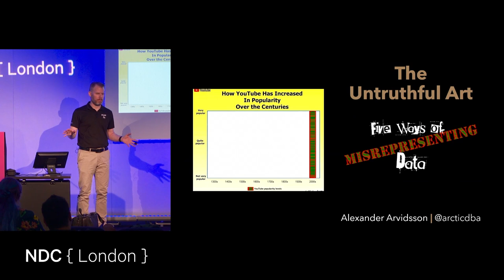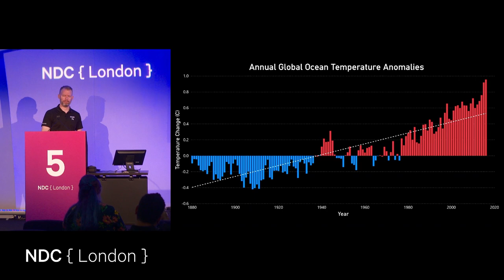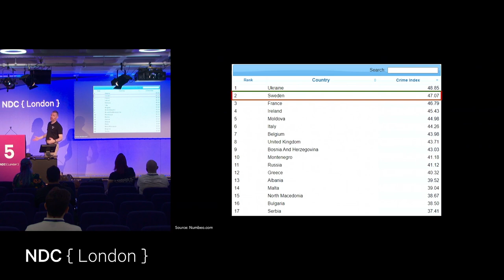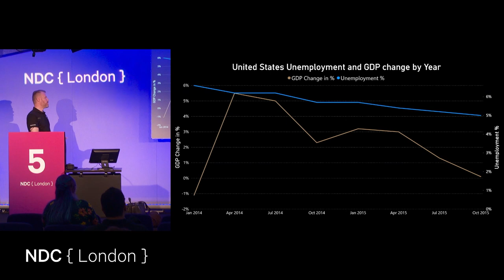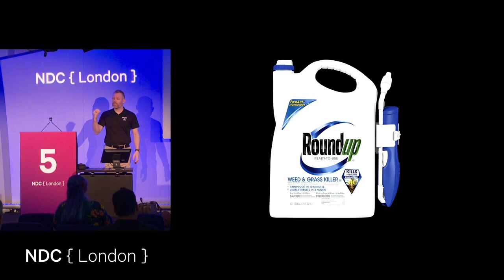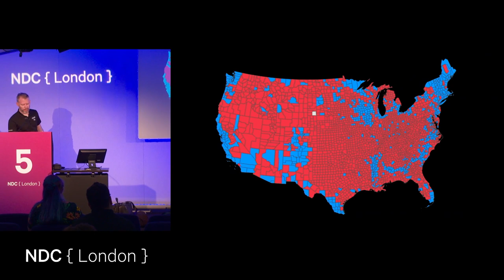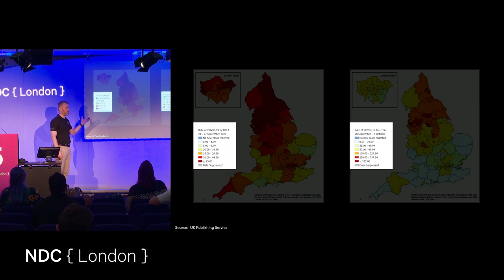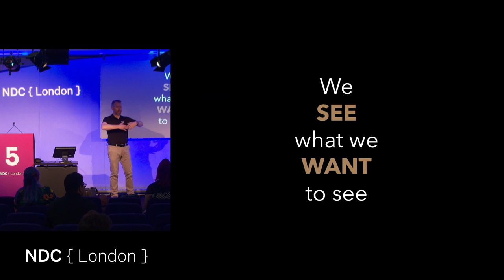The Untruthful Art - Five Ways of Misrepresenting Data - Alexander Arvidsson - NDC London 2022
In this age of information it is imperative to be able to be able to clearly, simply and accurately explain and communicate sometimes complex data.
Right at the intersection of journalism and statistics lies visual communication - the art of using data, charts and maps to convey information. This has been called "the truthful art" as it is an extremely powerful tool that must be wielded with the utmost care.
Just like any other tools, however, it can be used for sinister purposes. This session is all about exploring ways that data can be misrepresented to further a goal - while still seem perfectly reasonable. It is intended as an eye opener for anyone interested in the how and why of data deception. We will walk through five stories and explore where the trickery is hidden, discuss a more honest way of communicate the information as well as look at ways to spot potential foul play with data.